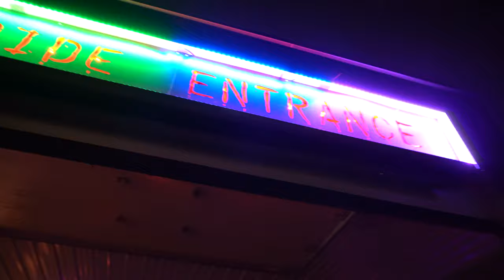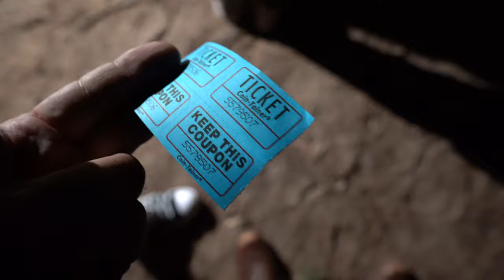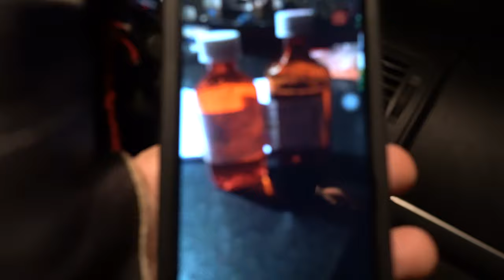I Poisoned Myself 4 Times & Went on a Haunted Hayride (Montello)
The haunted hayride in montello has become a fun tradition! I almost missed it this year after poisoning myself! Learn what happened...

HomesteadHow is about a family of six who left the city to live and grow on 20 acres. WANT MORE HomesteadHow CONTENT?  We are Amazon Influencers! WATCH all of our Amazon Videos and see the products we use and review . If you send us something we will try to show it in an upcoming video!

Our Equipment:
500mm/1000mm f/8.0 Telephoto Lens
57” Aluminum Tripod with 360° Panorama Ball head

Want more HomesteadHow Content?  We are Amazon Influencers. WATCH all of our Amazon Videos and see the products we use and review